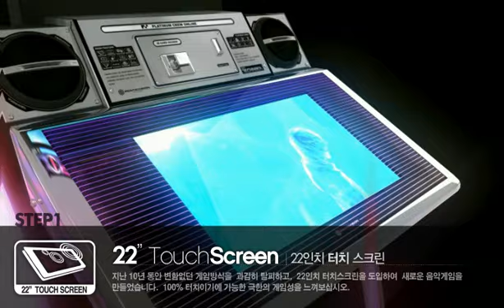DJ Max Technika Video Arcade Game - Overview - BMIGaming.com - Pentavision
Get more information and buy direct from BMI Gaming - DJMax Technika Video Arcade Game Overview From BMI Gaming